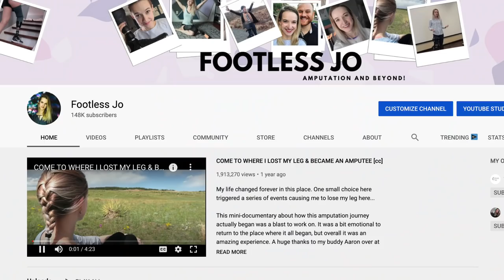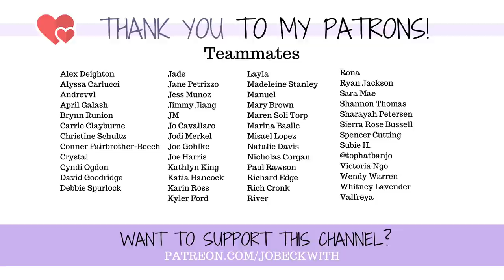STOP ROMANTICIZING AMPUTATION! (This is Dangerous!)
Dear friends, please stop romanticizing disabilities! 😞 💜

This is dangerous.

MERCH!

Jo Beckwith
3578 Hartsel Drive #615

MY STORY //

MY EQUIPMENT //

CONTRIBUTE SUBTITLES! //